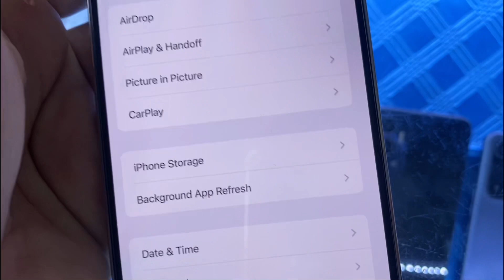iPhone 14 Pro Max 256GB (Silver) review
iPhone 14 Pro Max (Silver) Short review

Specifications:

DISPLAY
Type LTPO Super Retina XDR OLED, 120Hz, HDR10, Dolby Vision, 1000 nits (typ), 2000 nits (HBM)

Protection Ceramic Shield glass
                     Always-On display

PLATFORM
OS iOS 16, upgradable to iOS 16.4.1

CPU Hexa-core (2x3.46 GHz Everest + 4x2.02 GHz Sawtooth)

MEMORY
  NVMe

MAIN CAMERA
Triple 48 MP, f/1.8, 24mm (wide), 1/1.28", 1.22µm, dual pixel PDAF, sensor-shift OIS
12 MP, f/2.8, 77mm (telephoto), 1/3.5", PDAF, OIS, 3x optical zoom
12 MP, f/2.2, 13mm, 120˚ (ultrawide), 1/2.55", 1.4µm, dual pixel PDAF
Video 4K@24/25/30/60fps, 1080p@25/30/60/120/240fps, 10-bit HDR, Dolby Vision HDR (up to 60fps), ProRes, Cinematic mode (4K@24/30fps), stereo sound rec.

SELFIE CAMERA
Single 12 MP, f/1.9, 23mm (wide), 1/3.6", PDAF, OIS (unconfirmed)
Features HDR, Cinematic mode (4K@24/30fps)
Video 4K@24/25/30/60fps, 1080p@25/30/60/120fps, gyro-EIS

FEATURES
Sensors Face ID, accelerometer, gyro, proximity, compass, barometer
Emergency SOS via satellite (SMS sending/receiving)

BATTERY
Type Li-Ion 4323 mAh, non-removable (16.68 Wh)
Charging Wired, PD2.0, 50% in 30 min (advertised)
15W wireless (MagSafe)
7.5W wireless (Qi)

MISC
Colors Space Black, Silver, Gold, Deep Purple
Models A2894, A2651, A2893, A2895, iphone15,3

Price € 1,241.62 / $ 979.95 / £ 1,099.99 / ₹ 127,999
TESTS

Performance AnTuTu: 955884 (v9)
GeekBench: 5423 (v5.1)
GFXBench: 54fps (ES 3.1 onscreen)
Display Contrast ratio: Infinite (nominal)